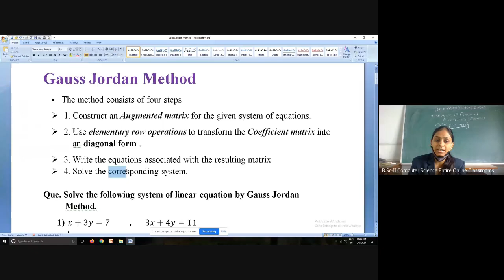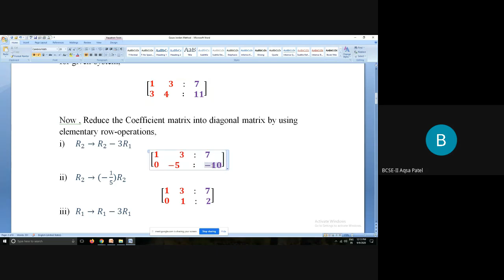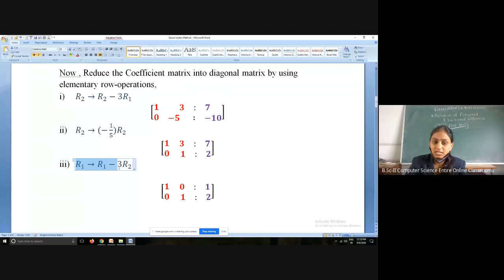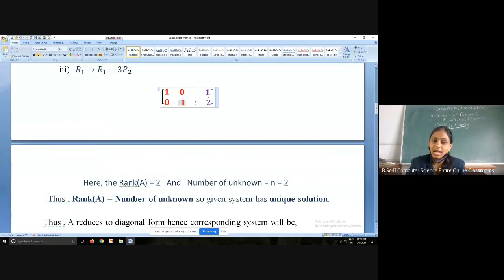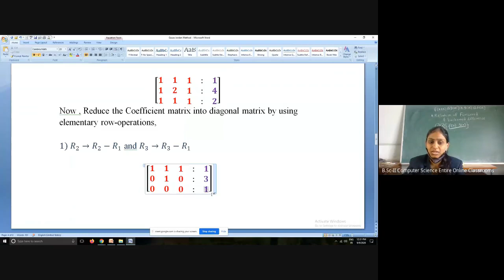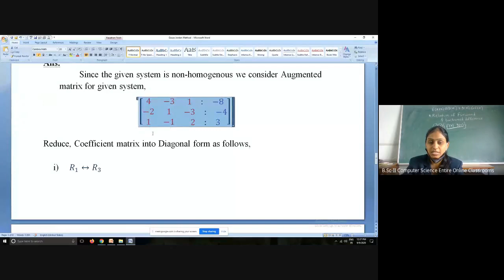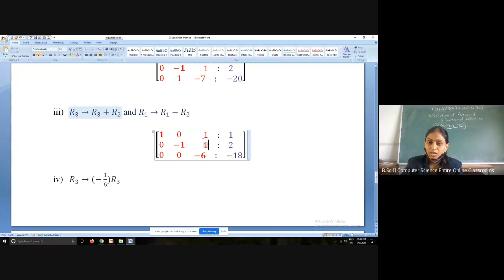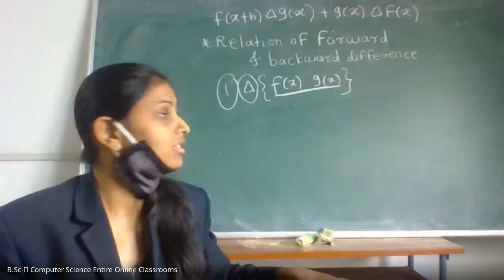B Sc II Computer Science Entire Online Classroom 2020 09 08 at 23 34 GMT 7